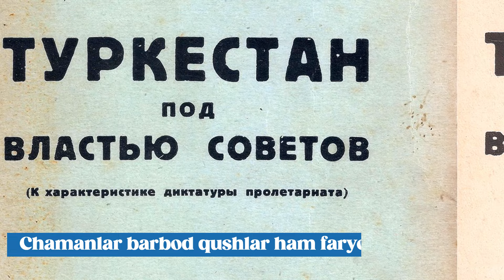Güzel Turkistan (uzbek song)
5 октября 1938 года сталинскими палачами казнен Абдулхамид Сулейман огли Юнусов (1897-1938), узбекский советский поэт, прозаик, драматург и публицист. Подписывал свои произведения псевдонимом Чулпан. Песня "Прекрасный Туркестан" на его слова стала одним из символов стремления народов Туркестана (Центральной Азии) к освобождению от московской оккупации.

5 Ekim 1938′de Özbek şairi, romancısı, oyun yazarı ve yayıncısı Abdülhamid Süleyman oğlu Yunusov (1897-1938) Stalin′in cellatları tarafından idam edildi. Yunusov eserlerini Çolpan takma adıyla imzalıyordu. Onun sözlerinden yola çıkan “Güzel Türkistan” şarkısı, Türkistan (Orta Asya) halklarının Moskova işgalinden kurtuluş arzusunun simgelerinden biri haline geldi.